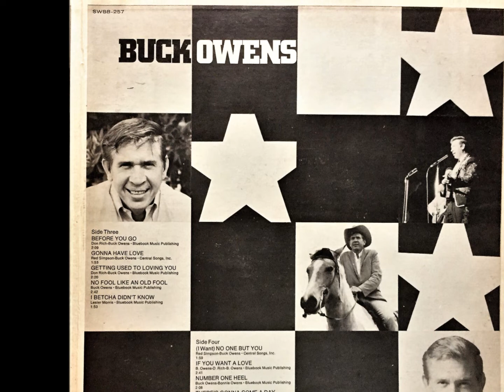Before You Go , Buck Owens , 1965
Written by Buck Owens and Don Rich. Released April 1965 from the album 'Before You Go', it reached #1 Country, #83 Hot 100, #20 AC.